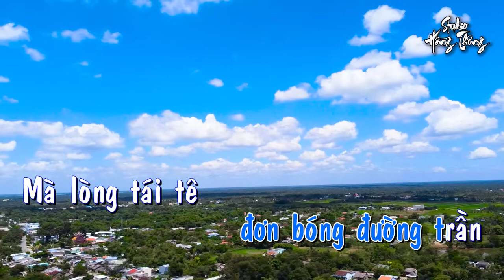Đêm Buồn Phố Thị - Karaoke Tone Nam - Ghita Classic - Keyboard Chuyển Organ